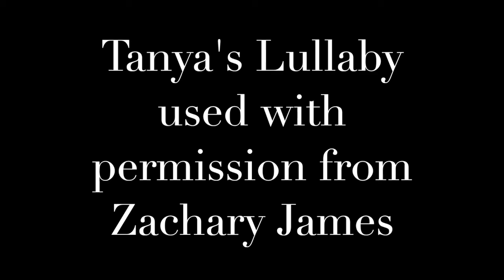Spiritual Heroism in the Valley of Death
Rabbi Menachem Levine was invited to Martin Murphy Middle School to deliver a speech to the 8th grade students and staff, who were working on Holocaust project under the direction of their teacher Ms. Shannon Kelley.
San Jose, CA.. November 15, 2017.